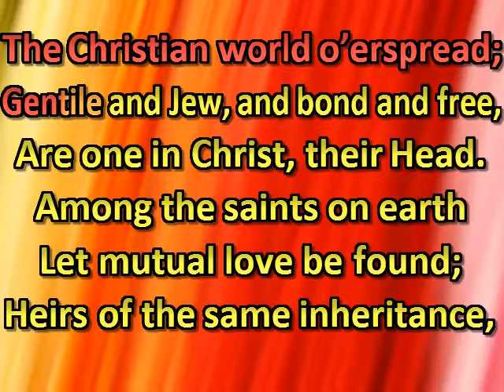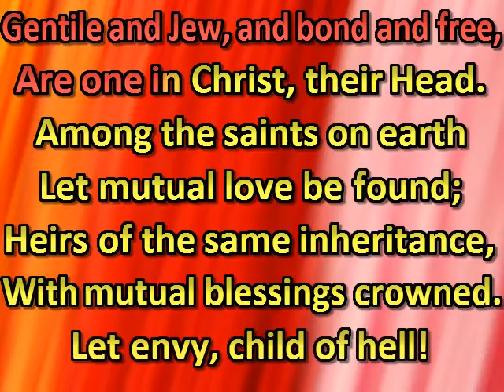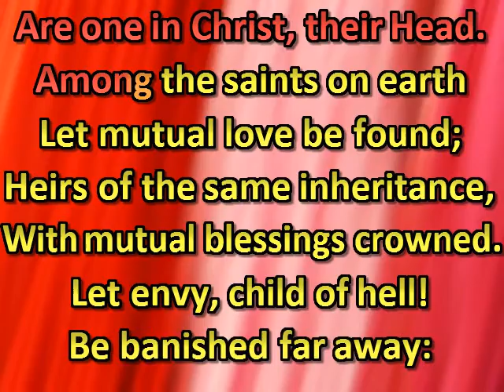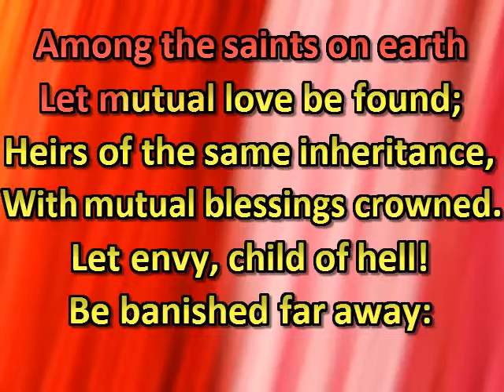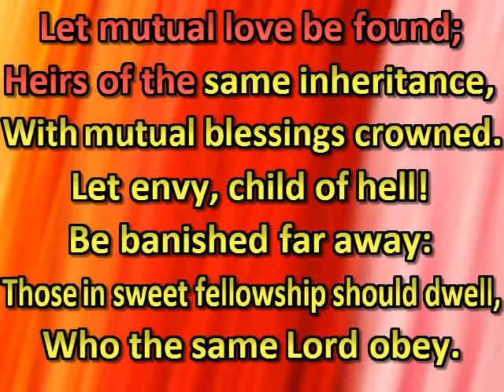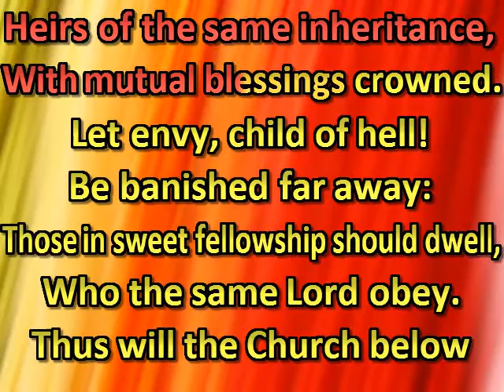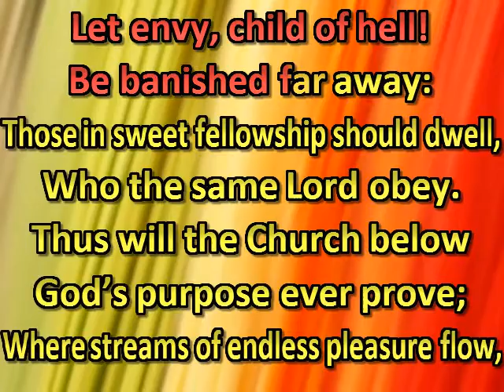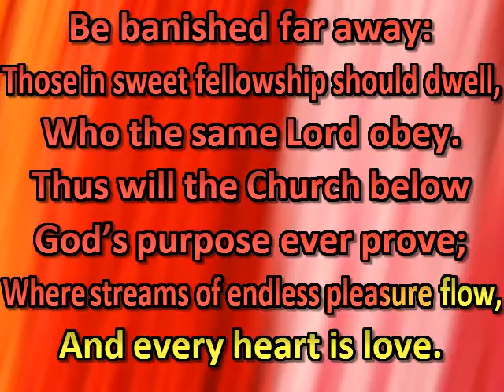Let party names no more